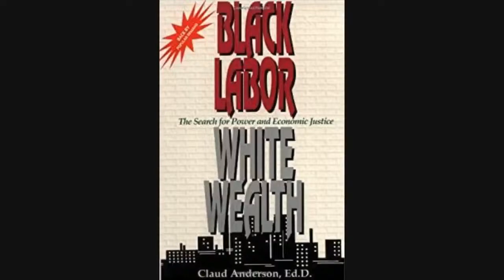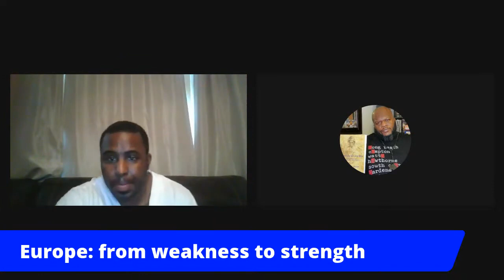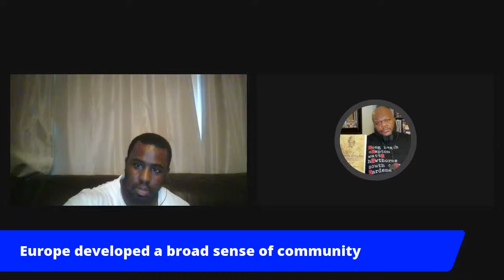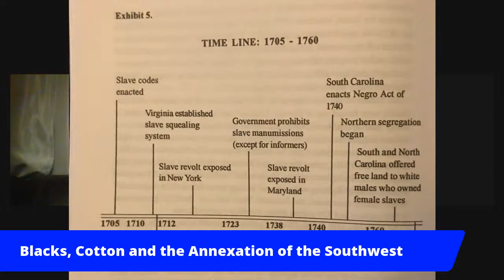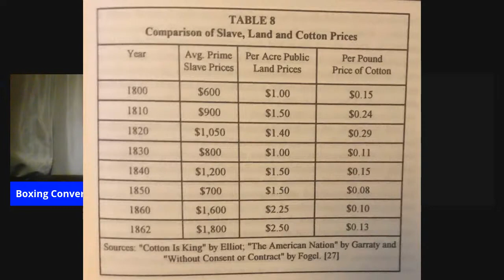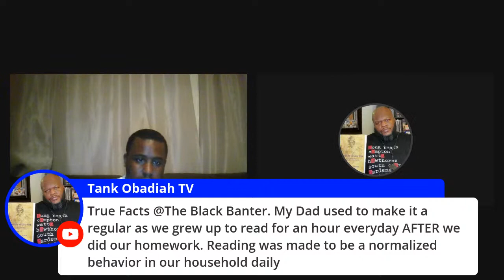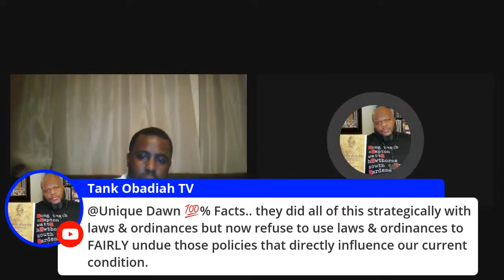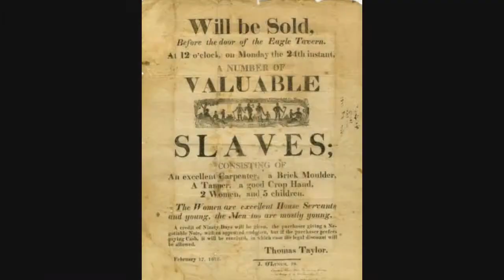BLACK LABOR WHITE WEALTH The Search for Power and Economic Justice by: Dr Claude Anderson Chapter 6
Tank Obadiah & Reggie Owens read BLACK LABOR WHITE WEALTH The Search For Power & Economic Justice by: Dr Claude Anderson Chapter 6.

This video was presented live on Boxing Conversations with Reggie Owens YouTube Channel & now I've decided to share the experience with the subscribers of Tank Obadiah TV for you to enjoy this REPLAY.